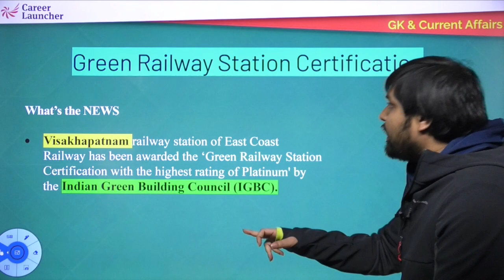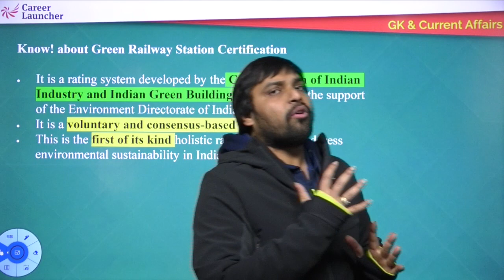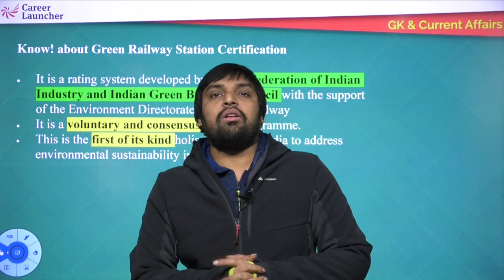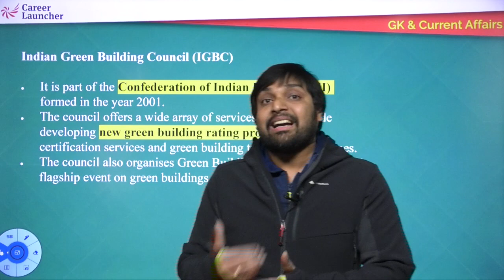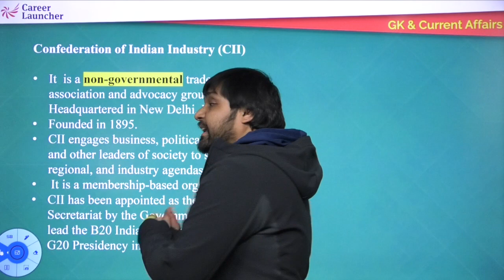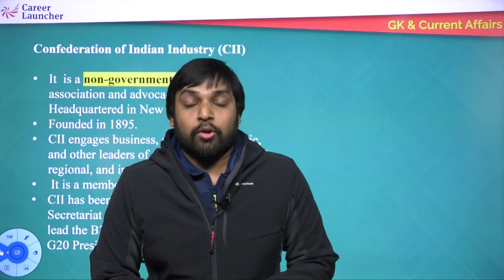Green Railway Station Certification | Daily Current Affairs & GK | Career Launcher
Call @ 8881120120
Your World this week is an initiative where you will be updated with all the relevant current happenings worldwide. It is a must-watch video for those preparing for any competitive exam.